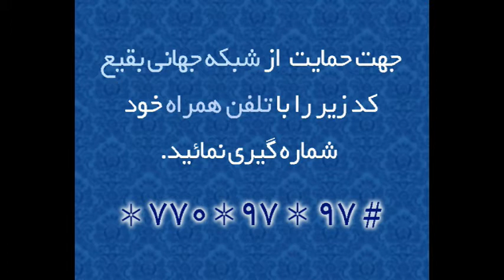فیلم عزیمت حجاج از منی بسمت مکه مکرمه امسال 1435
عزیمت حجاج از منی به سمت مکه با ندای علی مولا -1393 مصادف با سال 1435هجری قمری